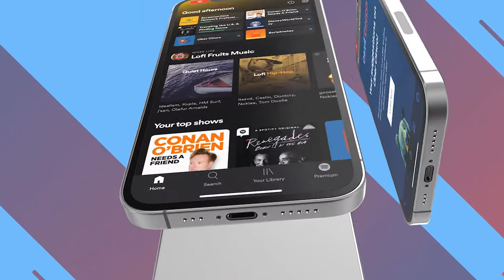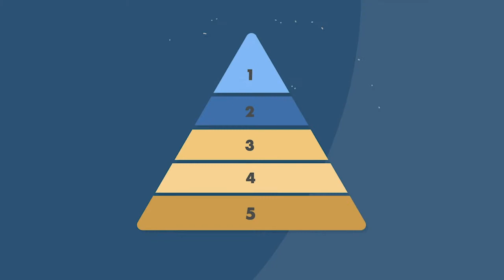Top 5 Things That Should Only Last a Year | Über Cinco Podcast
Pop the champagne and hide your valuables, it's our first anniversary! One year of Über Cinco has led to this, a list of things that should not last this long. Did we make our own list? You be the judge. Mitch and Nathan go head-to-head as Brian reveals his Fast Five | Acceptable Thermostat Temperatures.